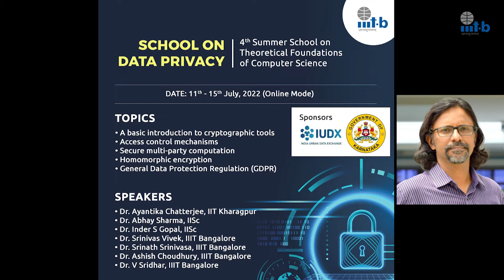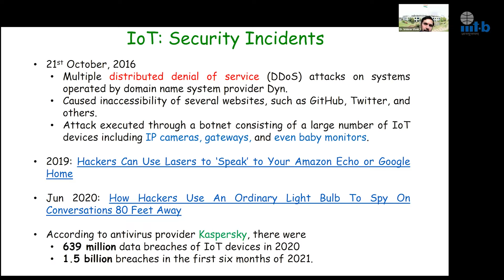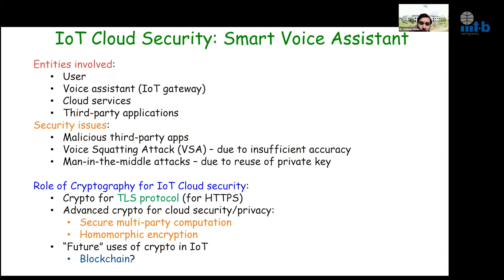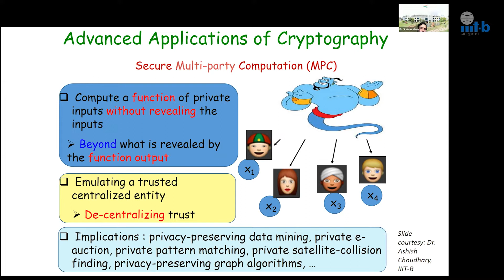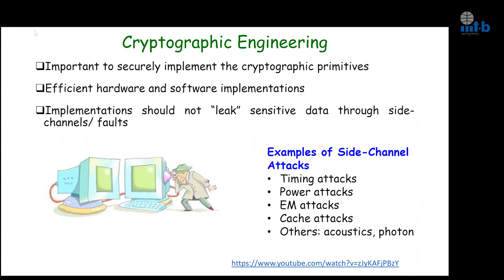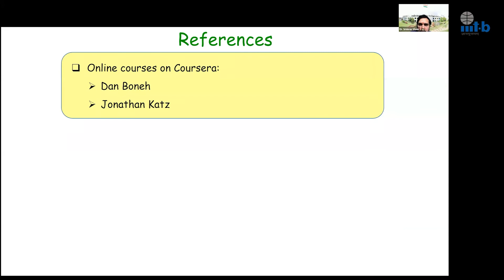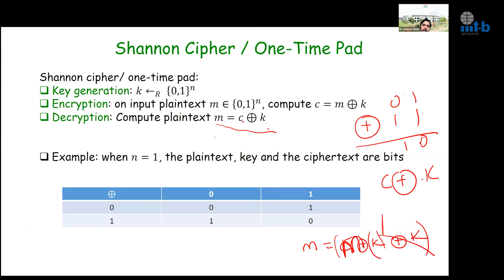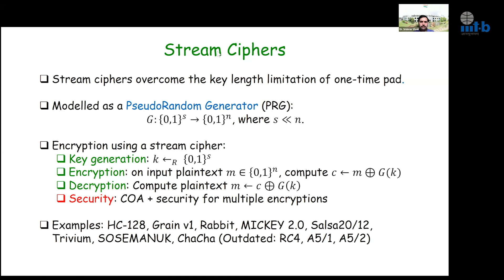Summer School22-Welcome address -Prof Debabrata Das, Director, IIITB; Session by Prof Srinivas Vivek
Topic: Introduction to Cryptography

The International Institute of Information Technology Bangalore (IIITB), a deemed-to-be University, was established in 1998 with a vision to contribute to the IT world through education and research, entrepreneurship and innovation.

The autonomous institute has consistently been at the forefront of IT education and innovation. The institute attracts students from all over India and abroad and has the unique distinction of selecting 100% students on merit from across the country and abroad, pushing up the level of discourse and peer group at the institute. It has a unique positioning as a leading technology institute with its interdisciplinary courses which crisscross information technology and social sciences being pursued by students from diverse academic backgrounds.

The MSc Digital Society course of the institute is the first of its kind in the country. Intersecting technology and society, IIITB has grown in stature to become an institution of considerable repute with its unique model of education, research, and industry interaction. Inspired by other renowned institutions, it strives to emulate an academic culture that is on par with the best international institutions.

The institute has been ranked 81st in the Engineering category in the country in National Institutional Ranking Framework 2022 by the Ministry of Human Resources Development, Government of India. The institute is a registered not-for-profit society supported jointly by the Government of Karnataka and the IT industry.